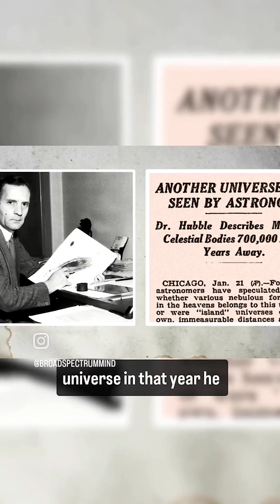Andromeda Galaxy Discovery